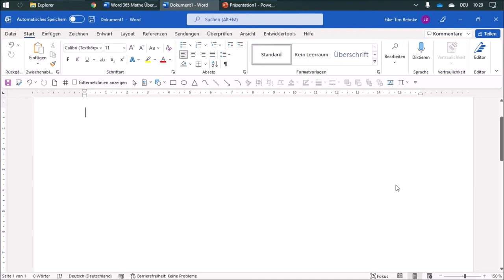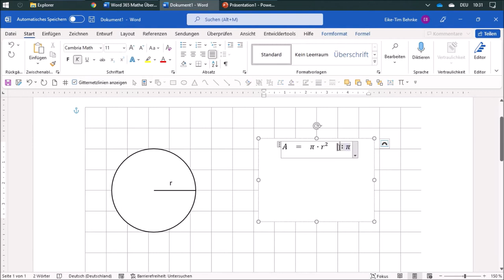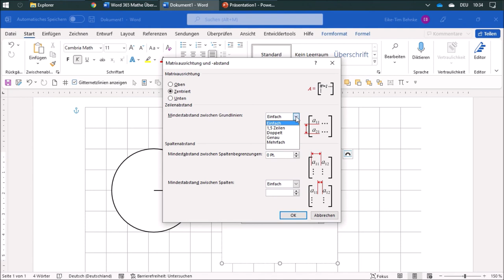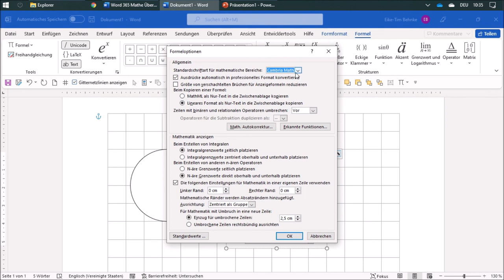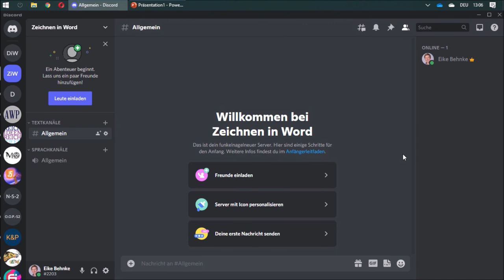14 Formeln - Mathe mit Word